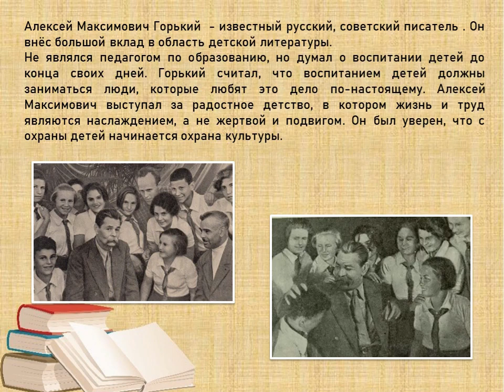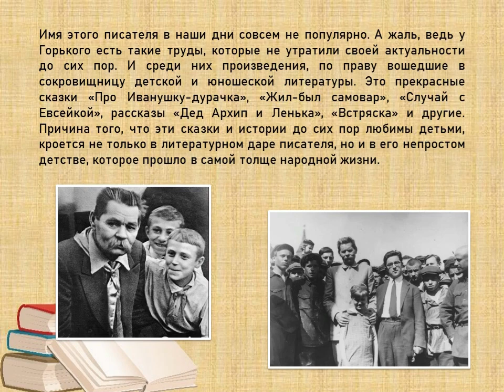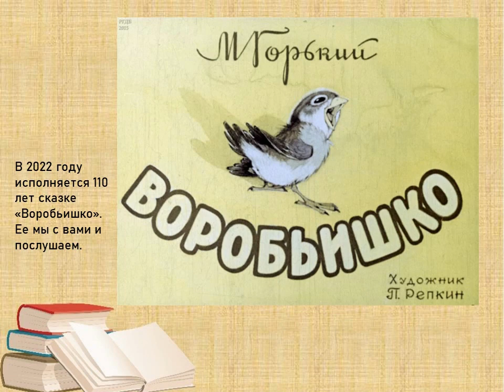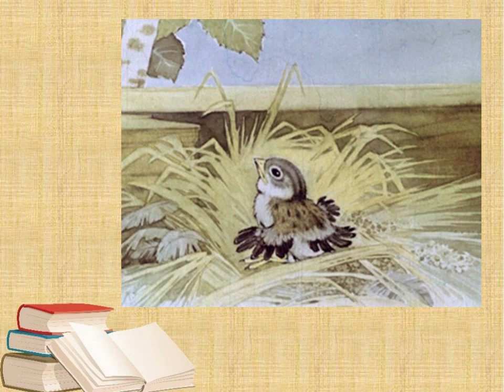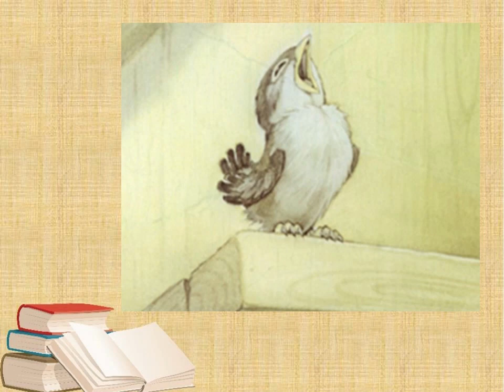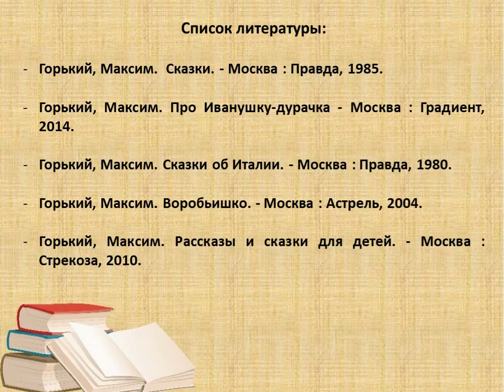М. Горький «Воробьишко»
Громкое чтение произведения русского советского писателя, поэта, прозаика, драматурга, журналиста, публициста и общественного деятеля представляет Исакогорская библиотека № 14.